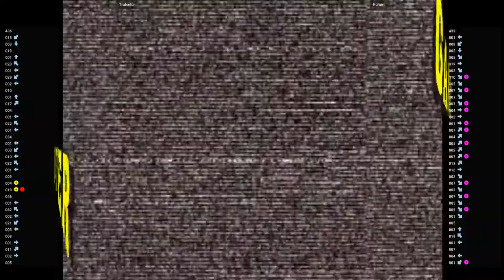CVS2 🕹 Trabador VS Hurumi